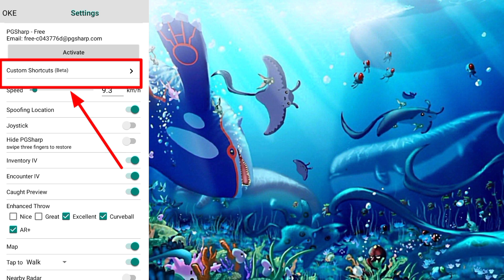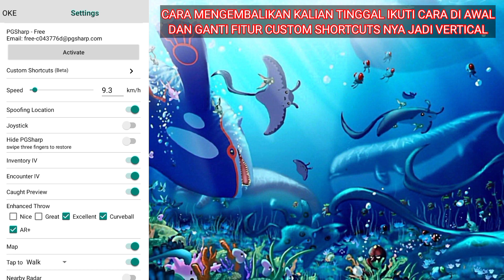FITUR BARU CUSTOM SHORTCUTS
Di video kali ini saya akan membahas fitur baru di pgsharp yaitu fitur Custom Shortcuts.

Untuk kegunaan fitur ini kalian bisa langsung cek di video aja ya Gaes 😁👍

Terimakasih 🙏